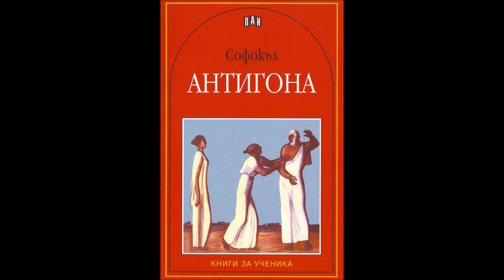7. Антигона - Пети епизод - Софокъл (Превод от старогръцки - Пенчо Славейков)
Антигона (на гръцки: Αντιγόνη) е героиня от древногръцката митология. Дъщеря от кръвосмесителната връзка на Едип със собствената му майка, Йокаста. Тя е сестра на Етеокъл, Полиник и Исмена.

Антигона съпровожда баща си при неговото доброволно изгнание в Колон, град в Атика, а след смъртта му се връща в Тива. Годеница е на Хемон, сина на Креон.

Тя погребва тялото на брат си Полиник, който е загинал в поход на Седемте срещу Тива, въпреки забраната за това, наложена от Креон, новия владетел на Тива. За това нарушение на неговата заповед, Креон я осъжда да бъде погребана жива и тя се обесва. Това довежда до отчаяние годеника ѝ, Хемон, сина на Креон, и той се самоубива.

Действащи лица
АНТИГОНА — Едипова дъщеря
ИСМЕНА — Едипова дъщеря
ХОР от тивански старци
КРЕОН — цар на Тива
СТРАЖ
ХЕМОН — син на Креон
ТИРЕЗИЙ — Аполонов жрец
ВЕСТИТЕЛ
ЕВРИДИКА — съпруга на Креон
СЛУГА

Бележки
[1] … индийско злато и янтар от Сарди… — в древността Индия била прочута с несметните си богатства; Сарди е столицата на Лидия, царството на баснословно богатия Крез. ↑

[2] Еринии — богини на възмездието, обитателки на подземния свят. ↑
Бележки
[1] … под много имена / когото всички славят… — има се предвид Дионис, който наистина имал много имена и прозвища: Бромий, Евий, Якх, Дитирамб, Бакх (Бакхус) и др. ↑

[2] … кадмейската девица — Семела, дъщеря на Кадъм и майка на Бакх. ↑

[3] Деметра — богиня на плодородието и земеделието, покровителка на брака. Дъщеря на Кронос и Рея. ↑

[4] … тамо, где посени бяха / драконските грозни зъби — според легендата Кадъм, основателят на Тива, трябвало да се бори с един дракон. Кадъм убил дракона и следвайки съвет на Атина, заровил зъбите му в земята. От драконовите зъби израсли първите жители на Тива. ↑

[5] … скалата двоевърха — планината Парнас, където се намирала Корикската пещера. Пещерата била обитавана от нимфи, които участвали във вакхическите празненства. ↑